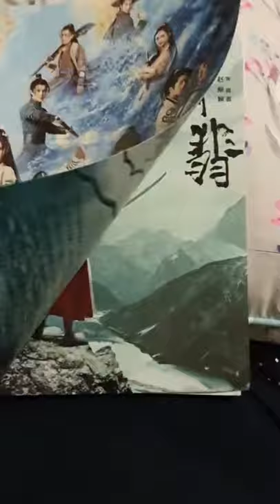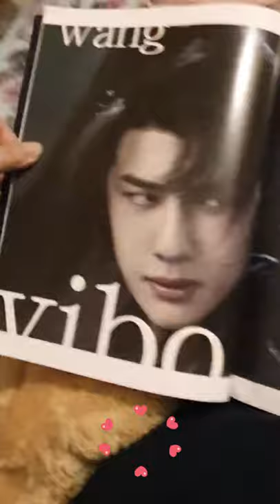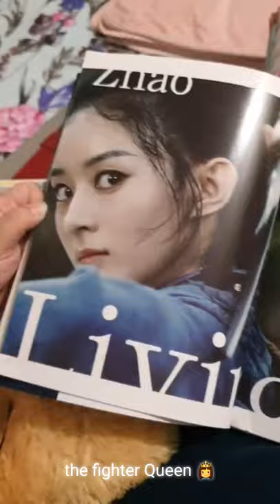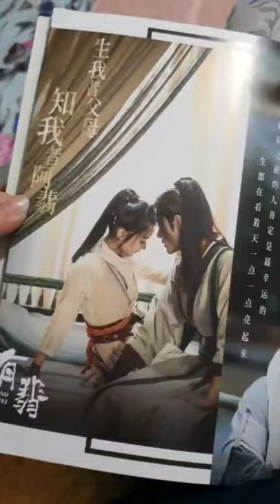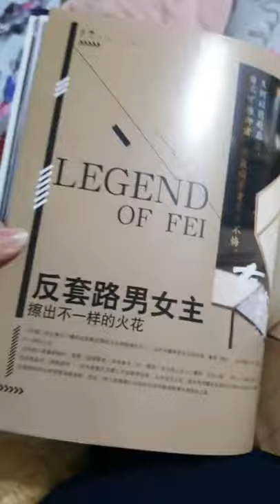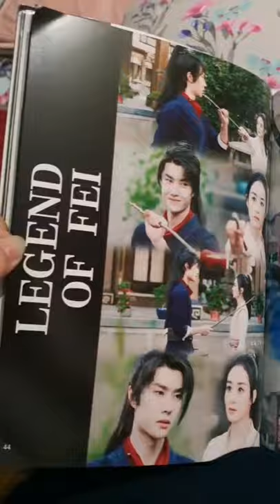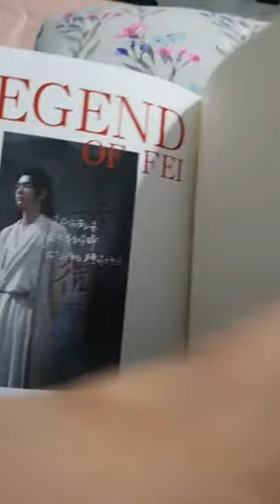Legend of Fei 有翡 Photobook Unboxing | Wang Yibo 王一博 Zhao Liying 赵丽颖 Zanilia Zhao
Elo Elo lovelies! Today, I am going to share my 2021 Wang Yibo Times Film Magazine Photobook aka Painting Album Book aka Photo Album that came with Yibo's poster, bookmarks & postcards with his autograph printed.
Tag me on Instagram if you own any Wang Yibo merchandise. I would love to see it. Also, don't forget to tag me in your stories while you watch this video. So, I can give you a shout-out. @lenehajunsu_

有翡 《有翡》是由華策克頓旗下好故事影業出品，吳錦源執導，趙麗穎、王一博 領銜主演，張慧雯、陳若軒、周潔瓊、孫堅、冷紀元、張昕宇主演，車曉、耿樂、董璇、胡兵特別出演的古裝武俠劇。

該劇根據Priest小說《有匪》改編，講述了周翡砥礪成長、仗劍天涯的傳奇故事。

Shout out to @cottoncandybeauty13 my sister Rohma for filming this video and making this Wang Yibo video possible for all of us. I know you face a lot of difficulties while filming this yet you never utter a word. I am forever thankful to you. I hope I am not causing you much pain. Thank you for filming this while your hand was burnt for all Yibo fans (mtjjs). We all love you my jan.

Legend of Fei Photobook Times Film Magazine Painting PhotoAlbum

有翡 Legend of Fei 趙麗穎 王一博
Zhou Fei is the granddaughter of a national hero who was forced to become a bandit to serve the greater good. For 20 years, her grandfather, then her mother, were charged with running a secret fort, staffed by bandits. The fort’s role is to protect the world against strange, otherworldly warriors intent on bringing their unique brand of chaos to the mortal realm However, the fort has fallen in status in recent years, and Zhou Fei is sick of being confined to the place of her birth. She longs to escape and makes repeated efforts to getaway. But her life changes forever when she almost drowns and is only saved by a free-spirited young martial arts expert named Xie Yun.
The duo forms an unlikely friendship and decides to hone their fighting skills together – a timely decision as malevolent forces are now plotting fresh trouble. The pair begins on an adventure. But as time goes by, they begin to unearth secrets… including that of Xie Yun’s true identity.
(Source: Viki)
Adapted from the novel "Bandits" by Priest

Also Known As: Bandit, Bandits, The Legend of Fei, You Fei, Yau Fei, 有匪
Director: Ng Gam Yuen
Genres: Action, Adventure, Historical, Mystery, Romance, Wuxia

Main cast:
Zhao Liying as Zhou Fei
Wang Yibo as Xie Yun/Anzhi/Xiao Chuan/Qian Suiyou
Hu Bing as Li Zheng (Zhou Fei's grandfather) (South Blade)
Che Xiao as Li Jinrong (Zhou Fei's mother)
Chen Ruoxuan as Li Sheng (Zhou Fei's cousin)
Zhou Jieqiong as Li Yan (Zhou Fei's cousin)
Zhang Huiwen as Wu Chuchu

Beauty Bible:
K-beauty products testing, comparison, and reviews, and sometimes Asian Skincare as well.

KPOP Makeup and Kpop Nail Art:
Kpop MV's and Korean Celebs inspired nail art and makeup tutorials.

Luxury Designer Hauls:
Designer stuff comparison with their inspired items available to protect people from scams.💰

Other Sections:
Other videos include Nail Art Monday, KPOP Reactions, Kpop Album Unboxing, and KPOP Lyrics Pranks are sections we upload about it seldom. K-BEAUTY News, Being Obese, and Streets of Pakistan are sections that are under test or experiment.

Blogs:
Yibo film faith makes great choices 王一博 理想照耀中国 一起理想当燃
wang yibo photobook
yibo uniq photoalbum
chinese drama cdrama 2021 reality show
youku wetv
yibo dance
wang yibo kiss
wang yibo savage moments
wang yibo hot
wang yibo cute
wang yibo song
wang yibo and xiao zhan
wang yibo drama
wang yibo drama list
being a hero
wang yibo drama eng sub
the untamed wang yibo lan wangji lanzhan
chinese novel priest
wang yibo shirtless
daydayup
Wang Yibo One Of The Sexiest Men Alive
HD Wang Yibo Sexy Photoshoot 超性感红秀拍摄花絮
BJYX Wang Yibo and Xiao Zhan Let's take a bath
snake fish legend
Actor Dancer Singer Rapper Host Professional Motorcycle Racer
Birthday: August 5, 1997
Luoyang, China
Super Talent - Private Shushan Gakuen - Gank Your Heart - When We Were Young - Love Actually
Unexpected Love - Fantasy Westward Journey - Crystal Sky of Yesterday - Live For Real - A Chinese Odyssey Part Three - MBA Partners

WangXian
Yizhan